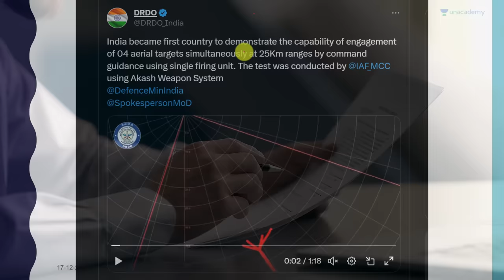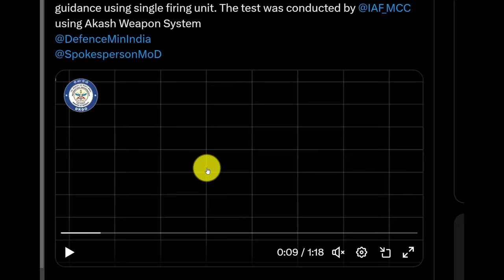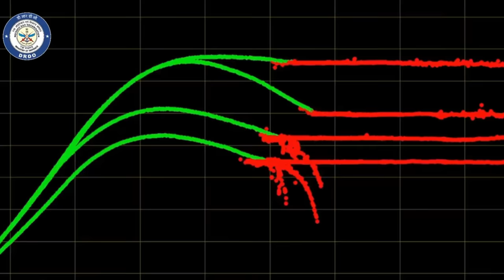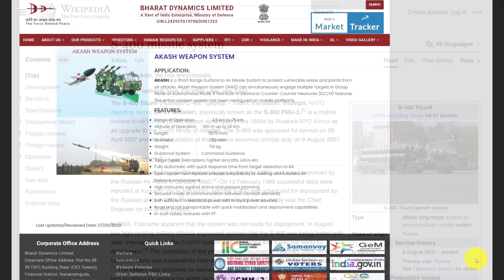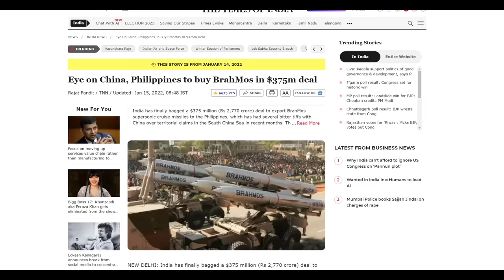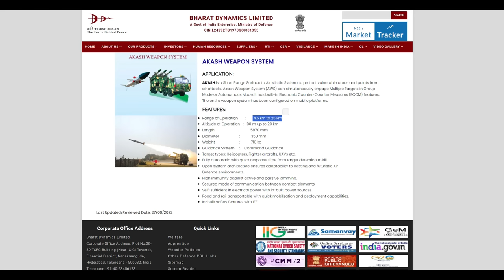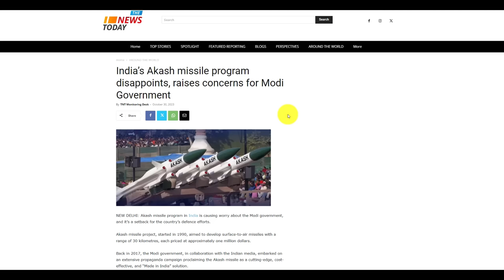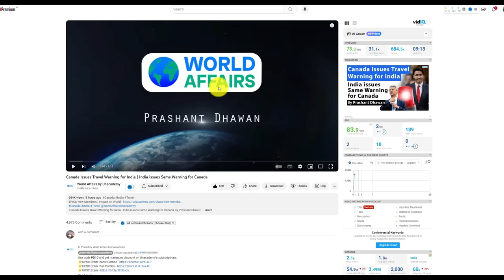India Becomes The First Country to Do This | Video of Akash Missiles Destroying 4 Targets Goes Viral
India Becomes The First Country to Do This | Video of Akash Missiles Destroying 4 Targets Goes Viral | By Prashant Dhawan

Unacademy Subscription Benefits:

1. Learn from your favourite teacher
2. Dedicated DOUBT sessions
3. One Subscription, Unlimited Access
4. Real-time interaction with Teachers
5. You can ask doubts in the live class
6. Limited students
7. Download the videos & watch offline